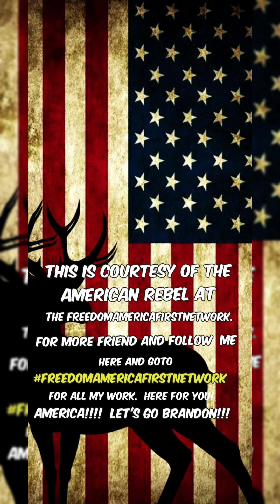March 13, 2022